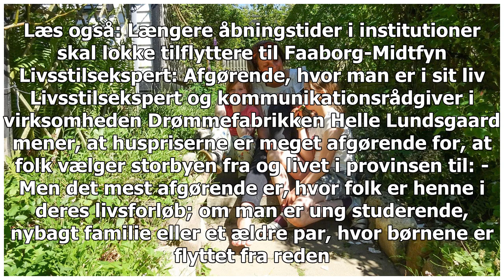Christina elsker livet i landet: Vi har fred i vores liv i stedet for at tabe sig